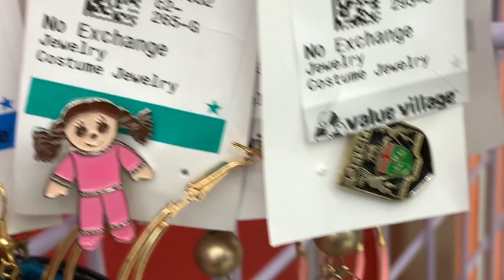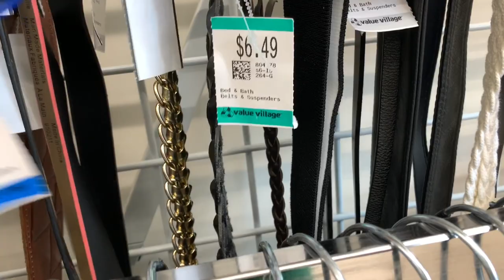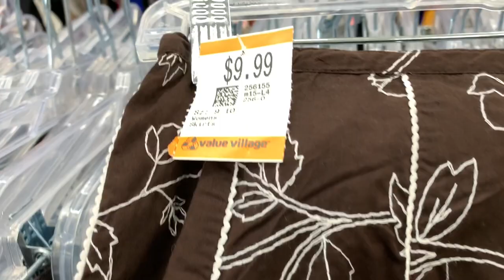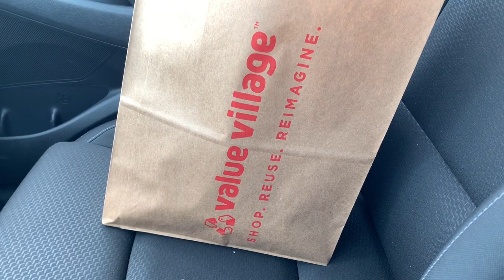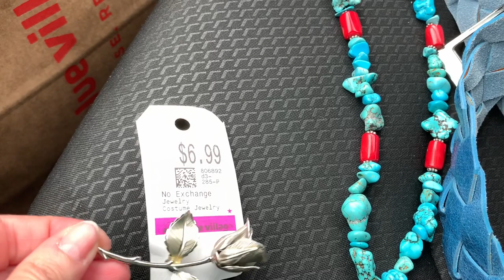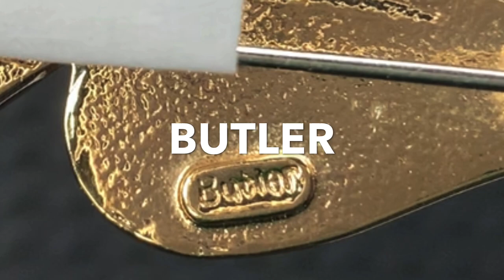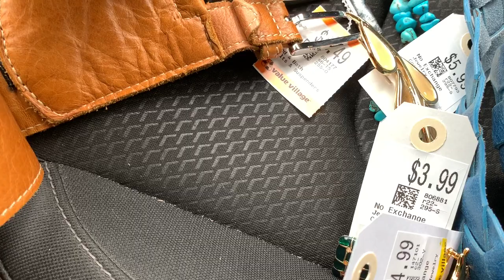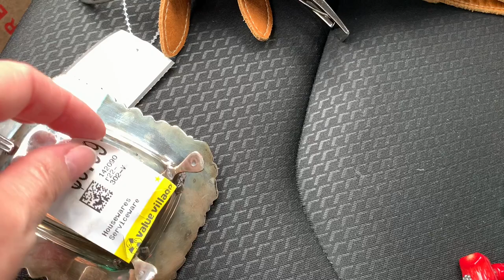СЕКОНД ХЕНД ШОПИНГ ВЛОГ/ ДРАМА!!! МНЕ ЗАПРЕТИЛИ СНИМАТЬ В МАГАЗИНЕ!!! / ЧТО КУПИЛА / ВИНТАЖ 💍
Сегодня у нас шопинг влог из секонд хенд, на канале драма!!! Мне запретили снимать!!! Но я все покажу вам, что я купила, в том числе и винтажные украшения